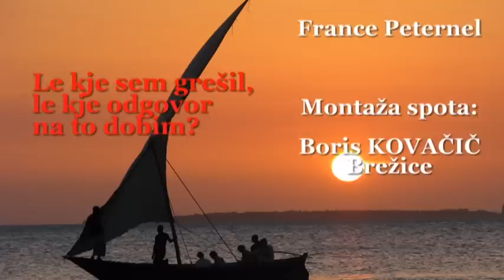France Peternel-Le kje sem grešil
Skladba je namenjena vsem, ki ste kdaj doživeli razočaranje v ljubezni